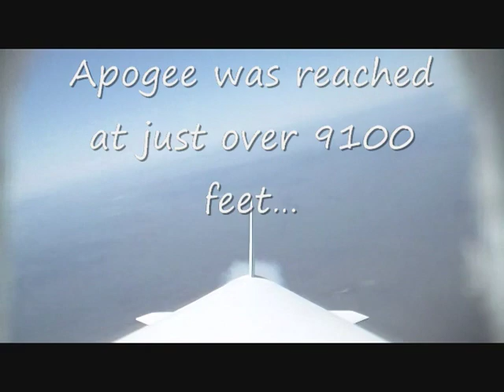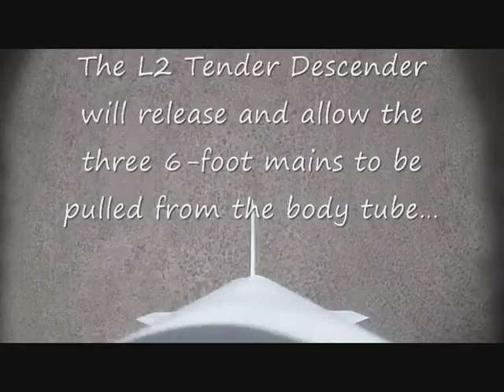My TRA L3 Cert Flight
My TRA L3 certification flight.

This is a mostly carbon fiber and fiberglass rocket that is 6.3 inch diameter, 8 feet tall and 37 pounds on the pad loaded with an M-745 long burning Gorilla Rocket Motor.  This rocket was flown at the first annual NXRS near Brothers Oregon on July 2nd 2011.

Just as I have done with all of my certification flights, I am doing the "1 plus 3" parachute deployment where I use the drogue to pull the bags off of the 3 main parachutes. I am using an L2 Tender Descender tether and release device to prevent the drogue from releasing the mains until 1000 feet above ground level.